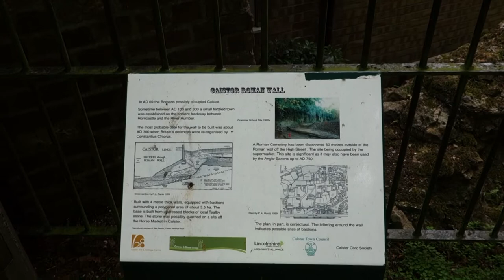Fish, Chips and walking tour of historic Caistor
I must have visited thousands of different destinations in the past and absorbed little from the experience which is why these day and for a while now Glenda and I make a point of really looking. It is so easy to record events like this one and in doing so it becomes an outlet for creativity both for me and Glenda. I cant say that it helps with the memory at least not in the short term but we do enjoy looking back. Effectively in moments when nothing much is happening in our lives we can replay time. As a destination Caistor was lovely. Not only looking around the town but even the weather was just right.